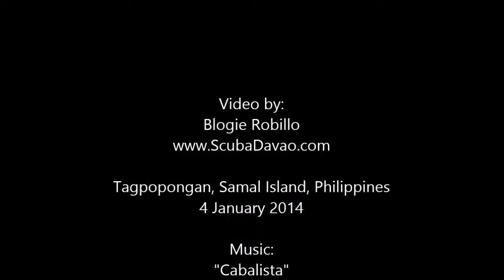Octopus on the Run!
This critter is a Mosaic Octopus (Abdopus abaculus), which I spotted in less than 3m of water during a day dive at Tagpopongan Pier, Samal Island, Philippines. It was trying various methods of evasion -- camouflage, retreat... and running on two legs!